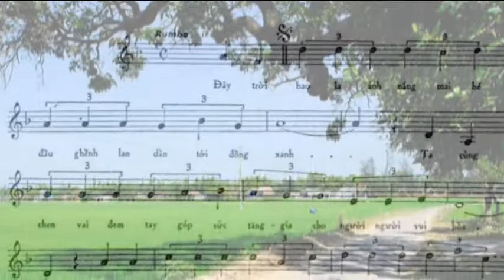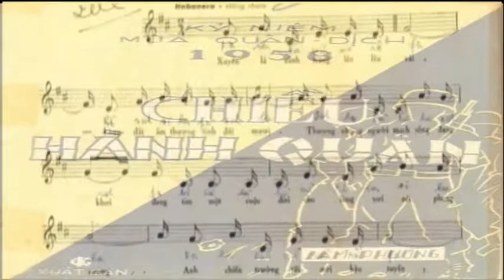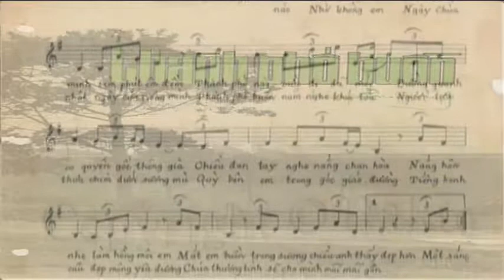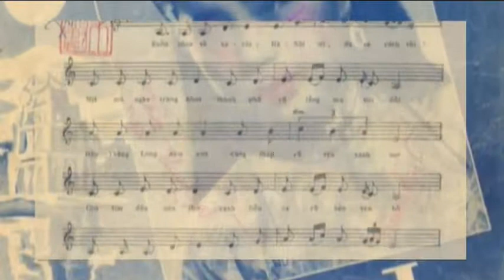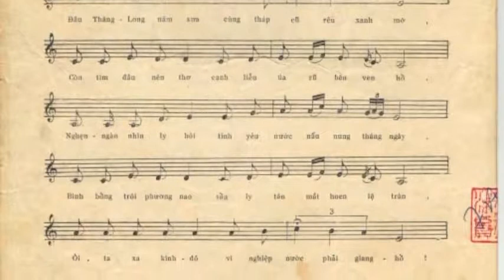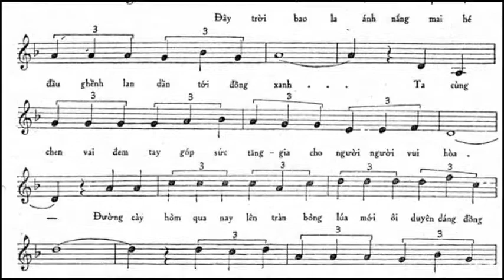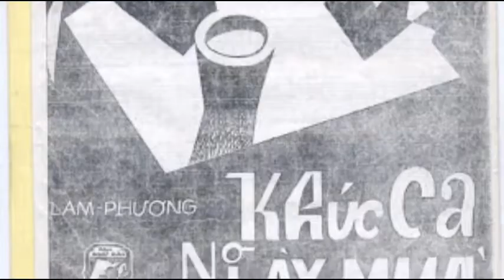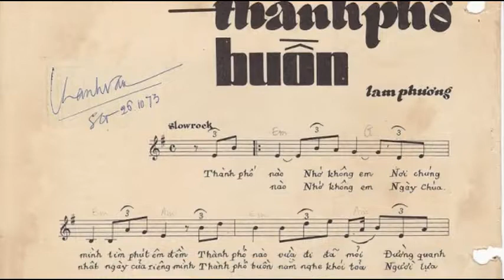Nhạc sĩ Lam Phương (Thy Nga)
Nhạc sĩ Lam Phương
Thy Nga Rfa